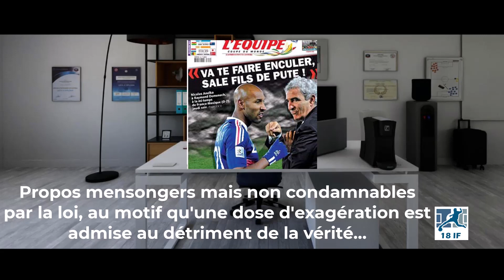Affaire Thibaut Courtois : les 4 erreurs de Domenico Tedesco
Thibaut Courtois a quitté le rassemblement des diables rouges pour une histoire de capitanat. Son sélectionneur, Domenico Tedesco a fait part de ses doléances vis-à vis du capitanat qui serait à l'origine de son mécontentement. Tout le monde critique Thibaut Courtois pour son attitude, moi je vais plutôt viser son sélectionneur qui a commis selon moi, 4 erreurs qui risquent de lui coûter très cher...

00:00 Le problème résumé
00:45 Erreur 1
02:24 Erreur 2
04:50 Erreur 3
05:44 Erreur 4
06:48 Mon avis
07:26 Vidéo à venir